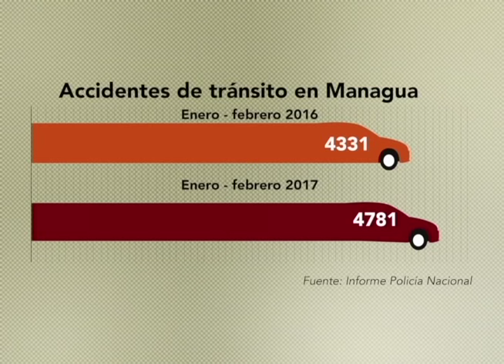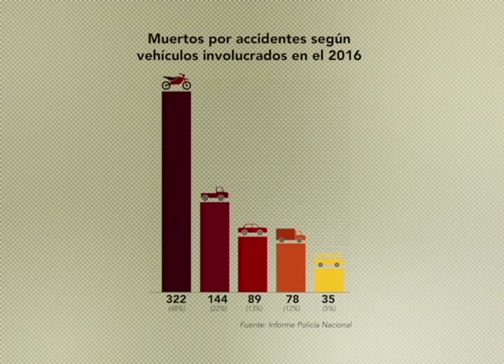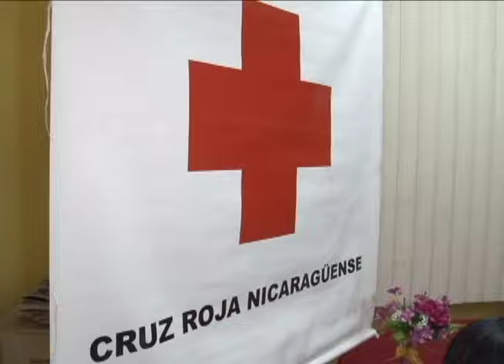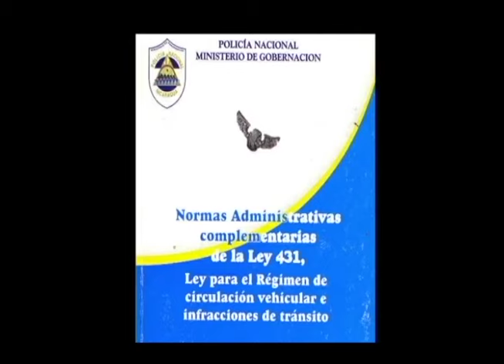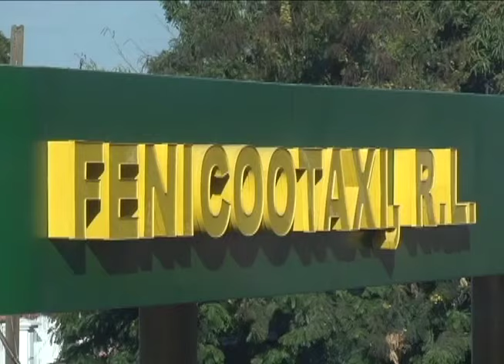La Epidemia de los Accidentes: Una factura mortal al país sin estrategia de prevención